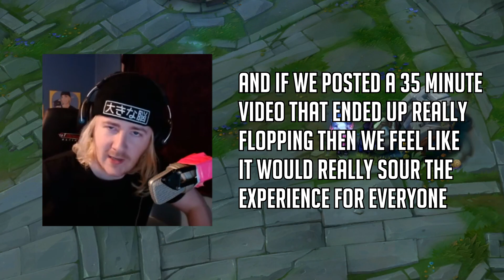League of Legends but I intentionally fill my plat promos on the way to diamond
Somehow we are in our gold to plat promos, this is almost going too well